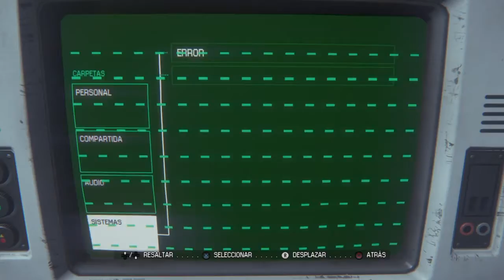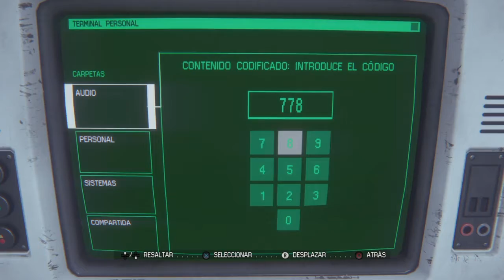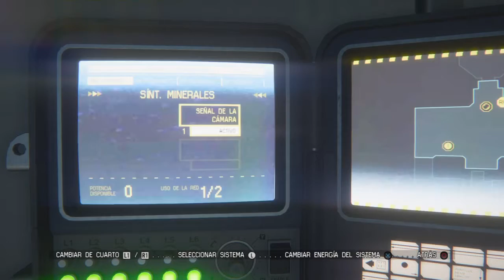Al fin robots qué no intentan matarme | Alien: Isolation #7 | "Modo Difícil" - (serie completa)